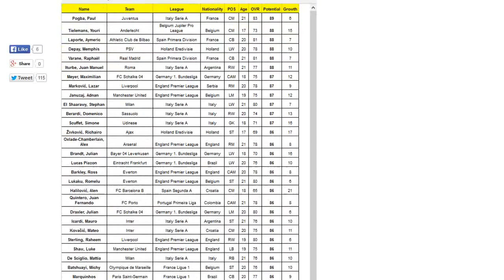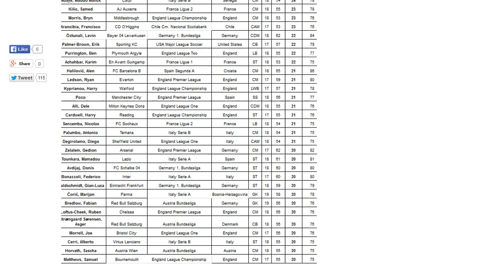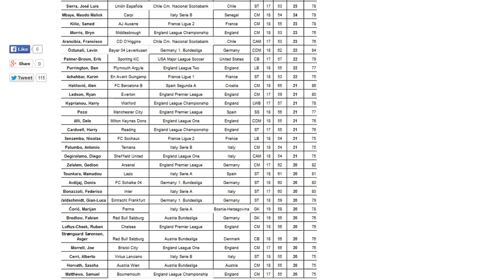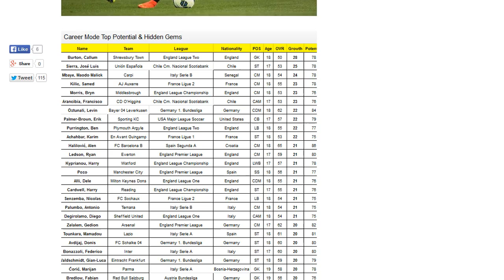FIFA 15 Career Mode | EA Official Hidden Gems!!!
NEW SCHEDULE AS OF 07/09/14 (All Time are GMT)

Channel Blurb:
Welcome to Chesnoid Gaming!! This channel is your first point of call for all FIFA 15 Career Mode and FIFA 15 Ultimate Team content =) I'll be having regular FIFA 15 Career Mode series' starting with a FIFA 15 Chelsea Career Mode as well as a very successful and much loved FIFA 15 My Player series. I'll also be putting up regular FIFA 15 Ultimate Team videos including Road To Glory's, FIFA 15 Pack Openings and Player Reviews of the best Chelsea players and perhaps some FIFA 15 Legends too =) I upload TWICE every single day, the schedule of which you will see above! ❤